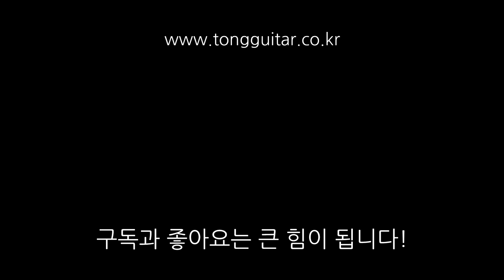[액세서리 리뷰] 멜로디를 재밌게. 던롭 카주 리뷰 By 통기타이야기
음색을 변화시켜주는 재미난 녀석. 던롭 카주 리뷰입니다.